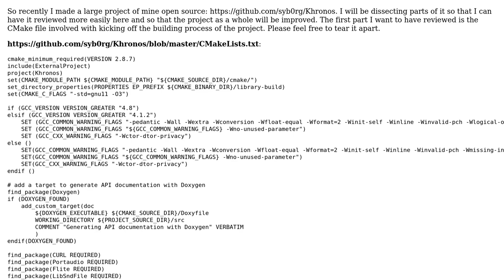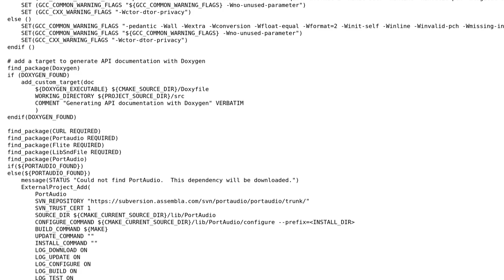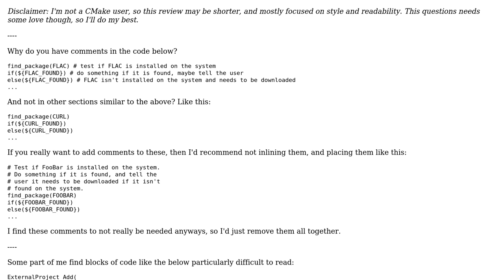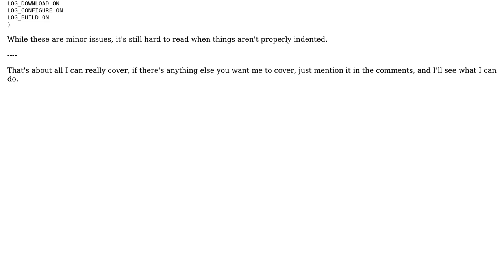Code Review: Khronos: Primary CMake file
With thanks & praise to God, and with thanks to the many people who have made this project possible! | Content (except music & images) licensed under CC BY-SA | Music | Images & others | With thanks to user syb0rg user Ethan Bierlein and the Stack Exchange Network Trademarks are property of their respective owners. You are responsible for your own actions.